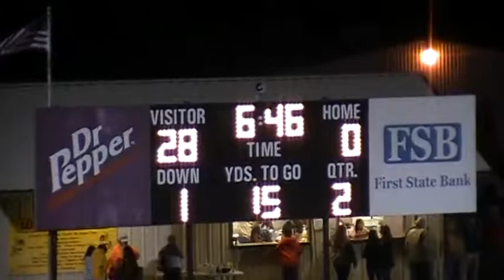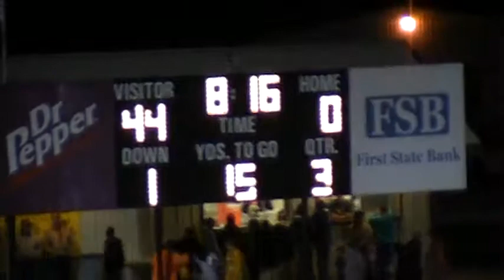Zephyr 50 Lometa 0 11/6/2015